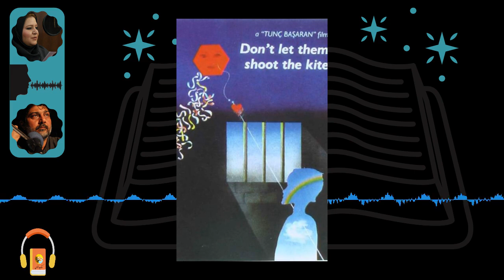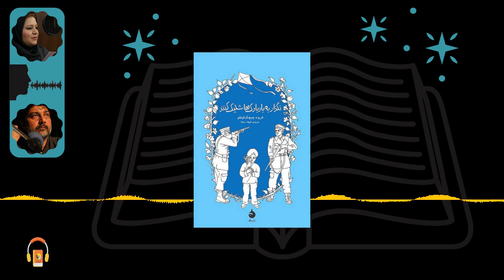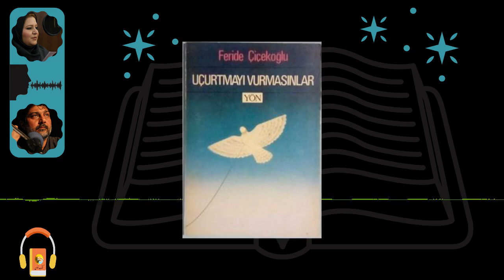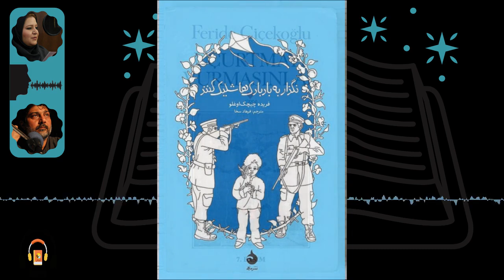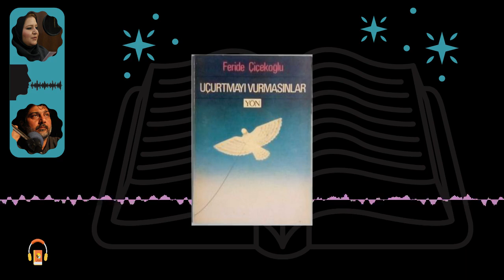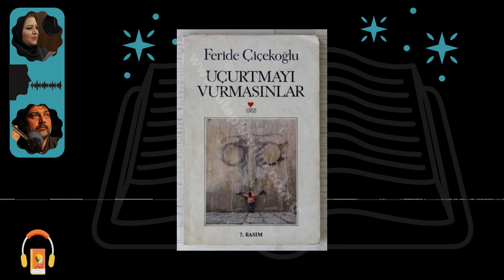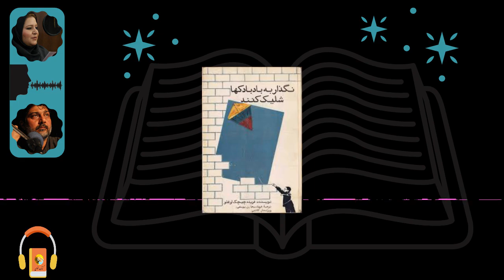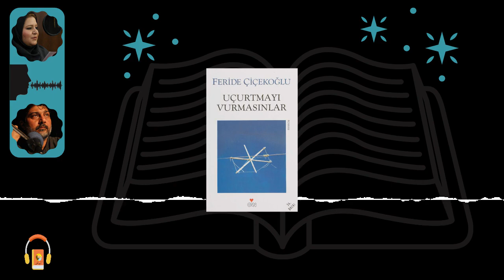کتاب صوتی نگذار به بادبادک‌ها شلیک کنند اثر فریده چیچک اوغلو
این رمان، روایتی تکان‌دهنده و تاثربرانگیز از کودکی‌ است که در زندان با فکر آزادی زندگی می‌کند.

«فریده چیچک اوغلو» این‌بار از زبان کودکان، آزادی و رهایی را فریاد کرده است تا شاید بشرِ در خواب فرورفته، کمی به خود بیاید و برای برپایی صلح جهانی به‌پا خیزد.
چیچک اوغلو کتاب «نگذار به بادبادک‌ها شلیک کنند» را مانند فراخوانی جهانی برای کسانی نوشته است که در آزادی اسیر و در اسارت آزادند؛ تا شاید روزی هر انسانی بتواند آزادی و رهایی خود را با دیگران تقسیم کند.
از این اثر در سال ۱۹۸۹ فیلمی هم ساخته شد. این فیلم چنان مردم دنیا را متأثر کرد که در سال ۱۹۹۱ برنده‌ی اسکار بهترین فیلم بخش غیرانگلیسی زبان شد.
با اینکه این کتاب در دسته‌ی کتاب‌های نوجوانان قرار می‌گیرد، پیام‌های عمیق آن برای انسان نوشته شده است؛ انسانی فرای رنگ، نژاد و مرزهای جغرافیایی.

* چیچک اوغلو در سال ۱۹۵۱ در آنکارا به دنیا آمد. او دانش‌آموخته‌ی معماری در دانشگاه‌های آنکارا و پنسیلوانیا است.
این نویسنده در سال ۱۹۸۰ به‌سبب فعالیت‌های سیاسیِ آزادی‌خواهانه محکوم به چهار سال زندان شد. «نگذار به بادبادک‌ها شلیک کنند»، اولین اثر اوست که شش سال پس از آزادی آن را نوشته است. او در این کتاب با بازتاب اندیشه‌ها و افکارش، عمیق‌ترین مسائل انسانی و بشری را در قالب نامه‌هایی از زبان یک کودک بیان می‌کند. یک سال پس از انتشار کتاب، او فیلم‌نامه‌ای به همین نام نوشت که با کارگردانی و تهیه‌کنندگی «تونک بازاران» برنده‌ی اسکار شد.

کتاب مرجع
Don't Let Them Shoot the Kite

راویان: سیما خوش چشم , مهدی نمینی مقدم

کاری از گروه ایران صدا و گروه کتاب خوان
Ketabkhan کتاب صوتی#کتاب گویا#کتاب خوان